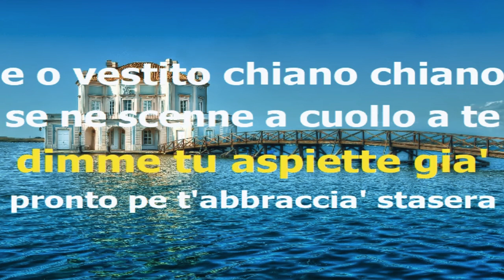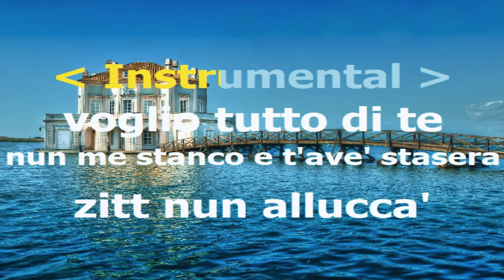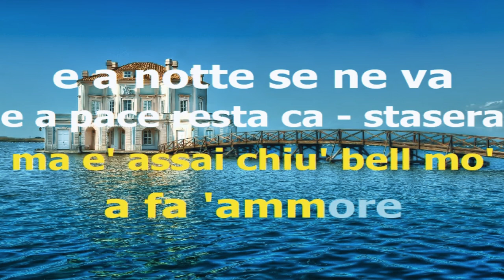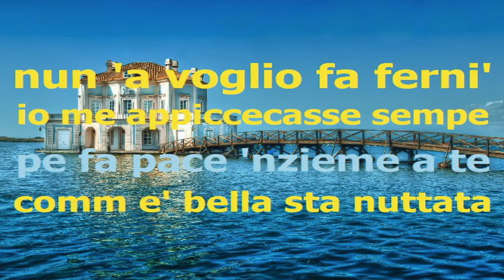Mauro Nardi Stasera Karaoke